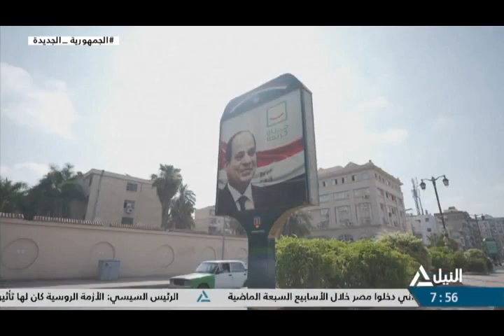أغنية .. حياة كريمة